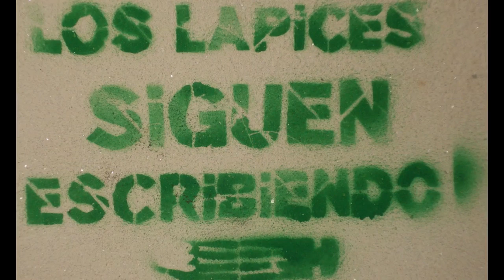ENTV - Actividades por la noche de los lápices